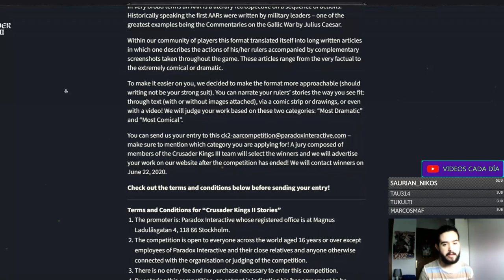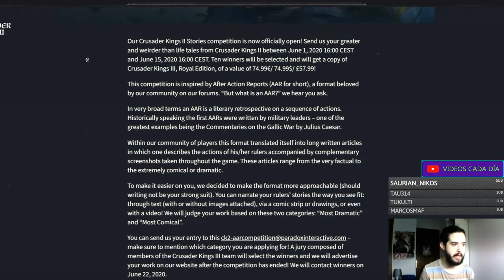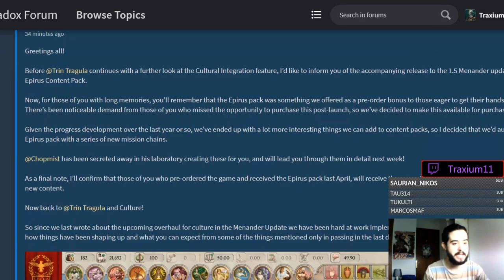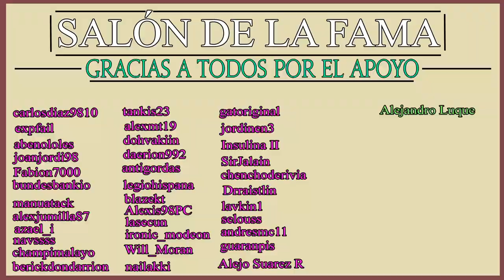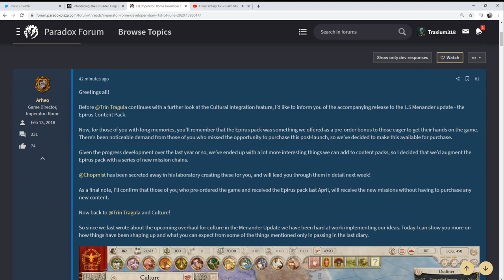¡POR FIN NOS ESCUCHA PARADOX con el DLC DE EPIRO! - Cambios Culturales en Imperator Rome 1.5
Europa Universalis IV: 2013
Stellaris: 2016
Hearts of Iron IV: 2016
Imperator Rome: 2019
Crusader Kings 3: 2020